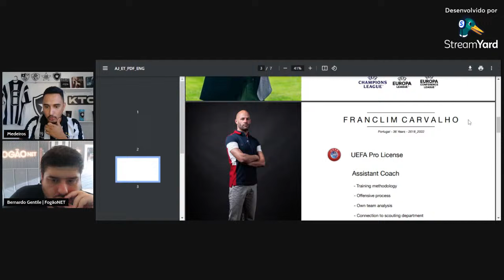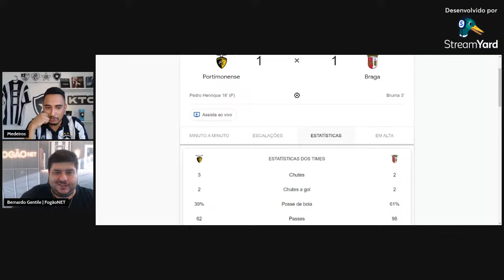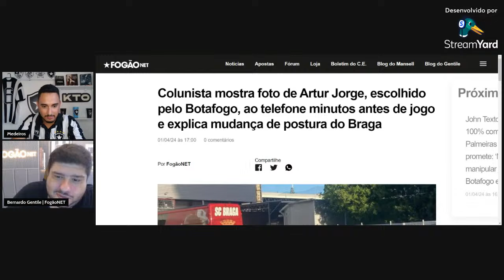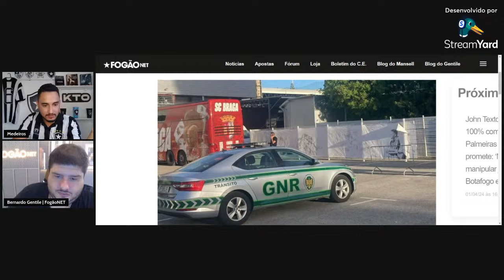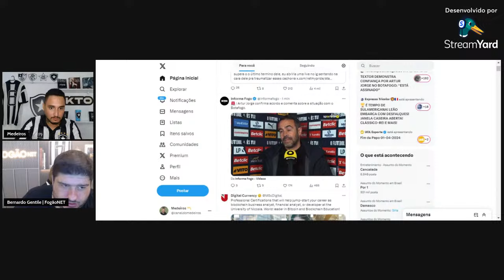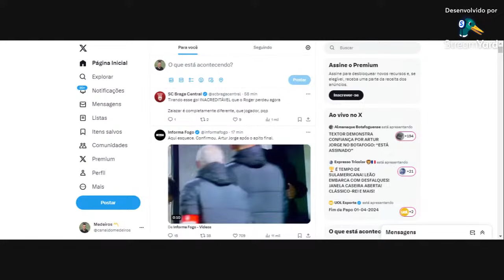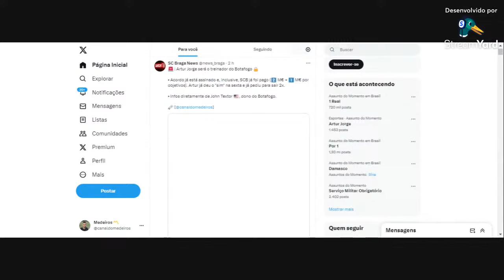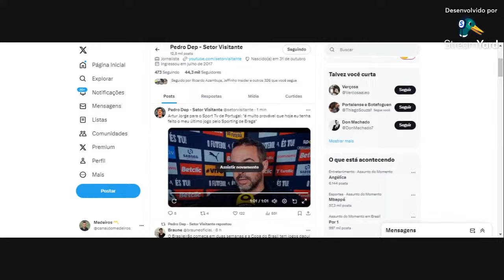AO VIVO | PORTIMONENSE x BRAGA | ARTUR JORGE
SEJAM BEM-VINDOS AO CANAL DO MEDEIROS!

Parceiros:
- KTO - GARANTA 20% DE BONUS NO PRIMEIRO DEPÓSITO!